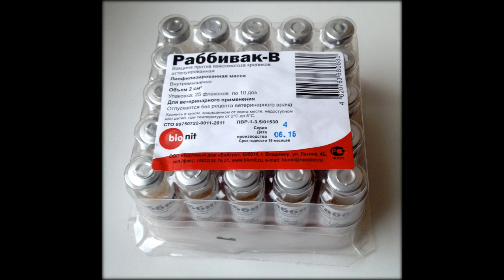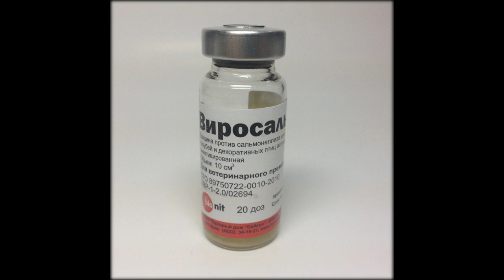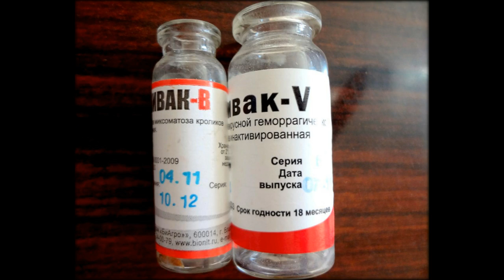Вакцина для кроликов!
Как избежать массовой гибели кроликов во время эпидемии? Вакцинация и ещё вакцинация!

Введение.
Уколы кроликамМассовая гибель кроликов или даже вымирание всего стада вещь не такая уж экзотическая. Так называемые кроличьи эпидемии случаются с пугающей регулярностью и начисто отбивают желание продолжать начатое дело у ещё неокрепших фермеров. Статистика показывает, что не более трети энтузиастов, начавших разводить этих животных, становятся настоящими кролиководами. И таких отказников можно понять. Прочитав литературу или статьи в интернете о колоссальной выгоде и возможности разбогатеть на кроликах, они вкладывают определённые средства, а вместо прибыли получают полный крах. Случается, что и опытный фермер попадает под раскрученный маховик эпидемии. К тому же за последние годы и даже десятилетия наметилась тенденция учащения различных заболеваний, что напрямую связано с ухудшением экологии. В предлагаемой статье я хочу поговорить о возможных причинах массовой гибели кроликов, о том что можно и нужно предпринять, чтобы избежать неприятных последствий.